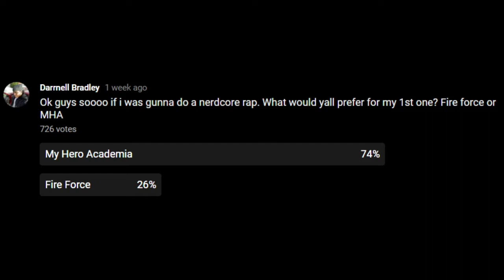Cell Rap | "Perfect" | Daddyphatsnaps [Dragon Ball Z] DB Reaction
Cell Rap | "Perfect" | Daddyphatsnaps [Dragon Ball Z]